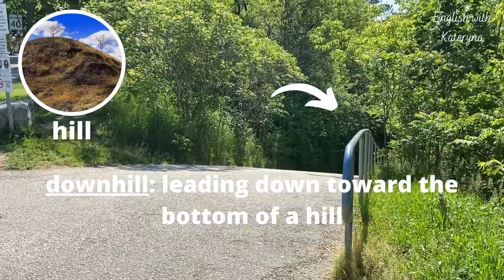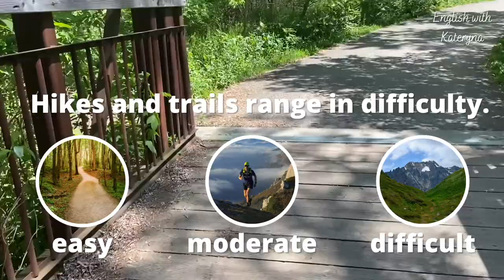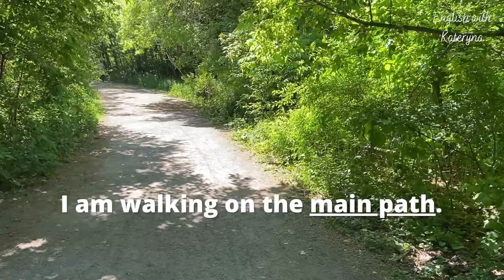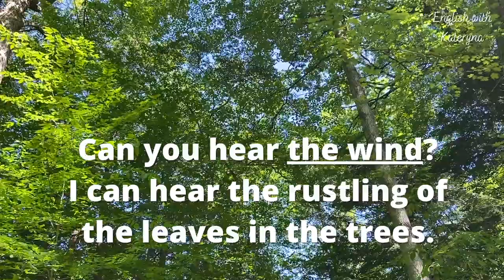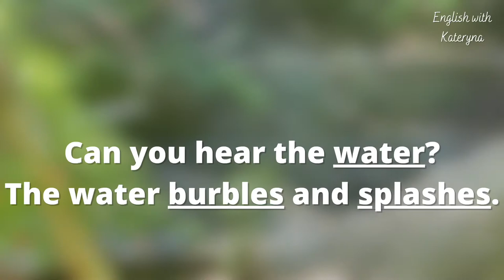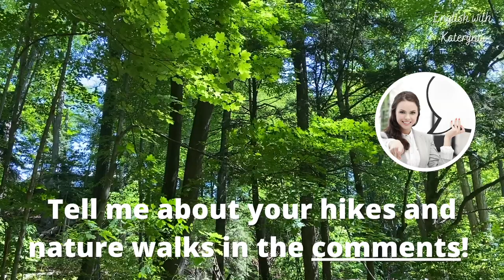NATURE WALK 🌿🌞 Vocabulary and Phrases || English Lesson || Toronto, Canada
Thanks for joining me for another lesson! Come with me on a beautiful nature walk in the forest. Learn English vocabulary, expression and conversation! This trail is located in Ontario, Canada.

00:00 Introduction
01:40 The Trail
04:04 What do I bring?
05:49 What do I wear?
06:23 Sounds of the Forest
08:05 Wildlife of the Forest
09:18 Flora
11:04 Thank you!

|| ENGLISH LESSONS

Are you looking for a teacher to help you learn English?